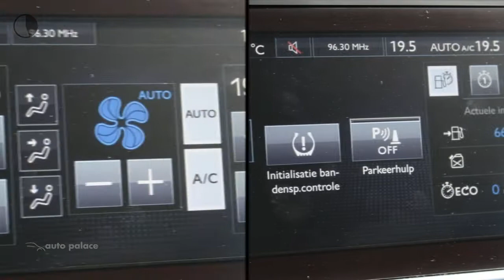Peugeot 308 1.2 PureTech 110pk ACTIVE |NAVIGATIE|PDC|CLIMATE CONTROL